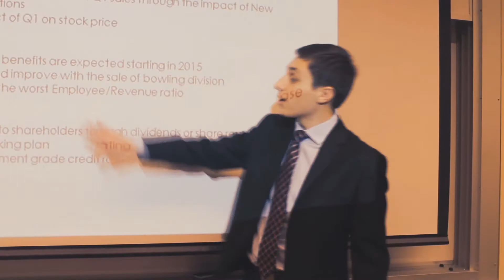PBSN 2015 Stock Pitch Competition Promo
ft. many embarrassing slo-mo head turns

DIRECTED/FILMED/EDITED BY:
Trisha Armena & Nitasha Asdhir

STARRING:
Trisha Armena
Nitasha Asdhir
Alicia Hayre
Nathan Li
Harsh Naik
Junho Ryu
Sebastian Skamski
Shefali Sood
Jenny Xue
Valentine Yaskevitch